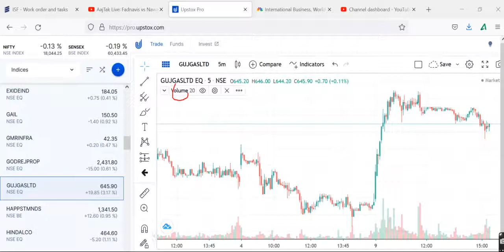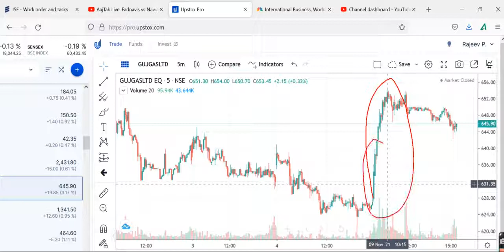GUJARAT GASGUJARAT GAS SHARE LATEST NEWS, GUJARAT GAS STOCK VIEW